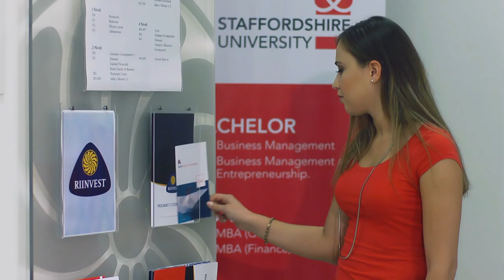Riinvest 50 sec HD